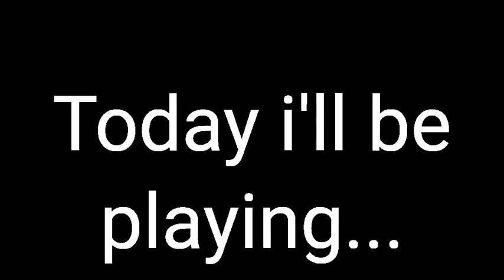I suck at this game! | Castle Clash #1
Its my first time playing this game and I very much such at it. In the description below put Poké if you want me to play Pokémon Go.